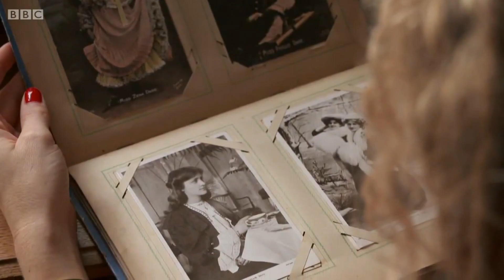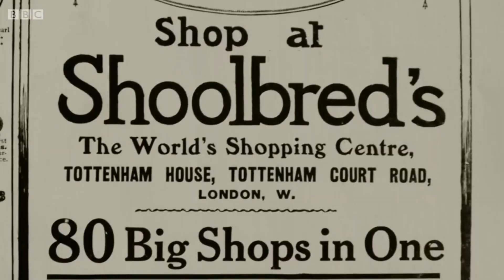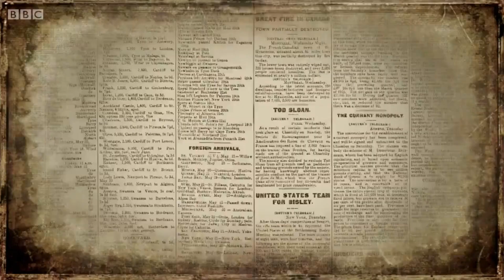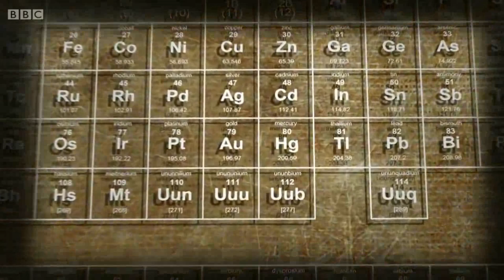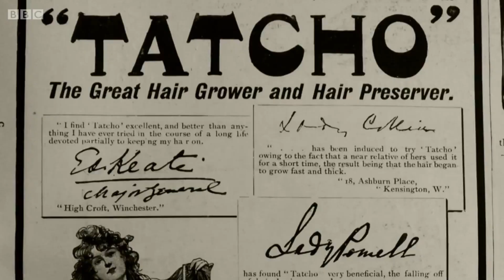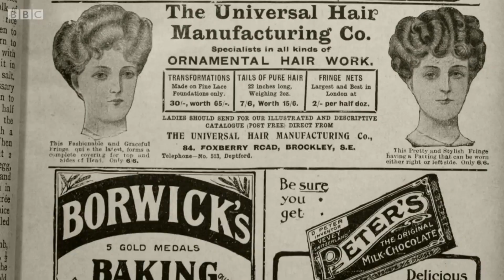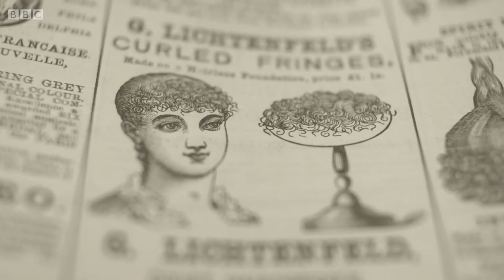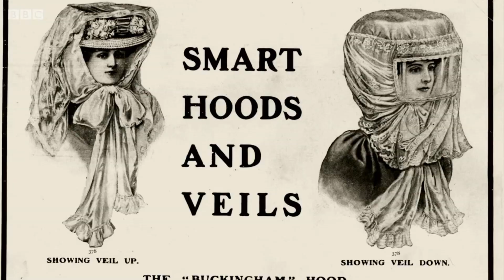Madeleine Marsh on "Hidden killers of the Edwardian Home"